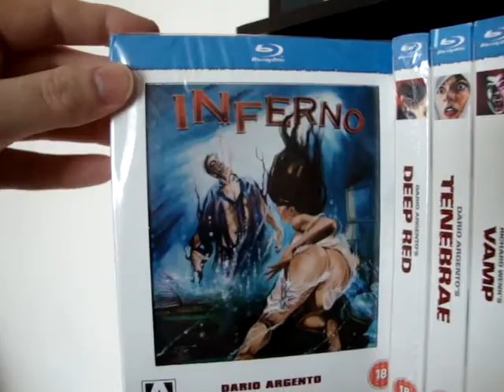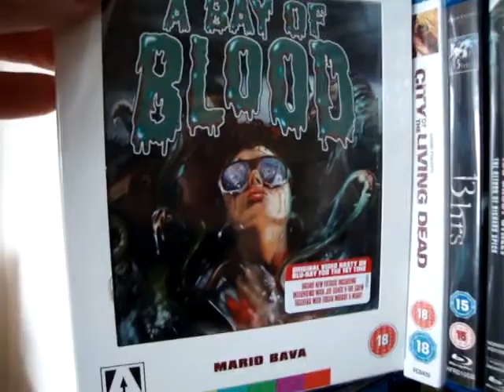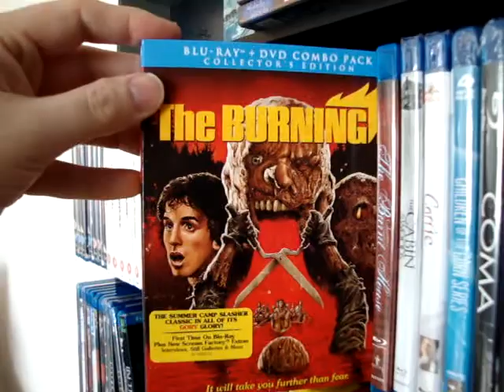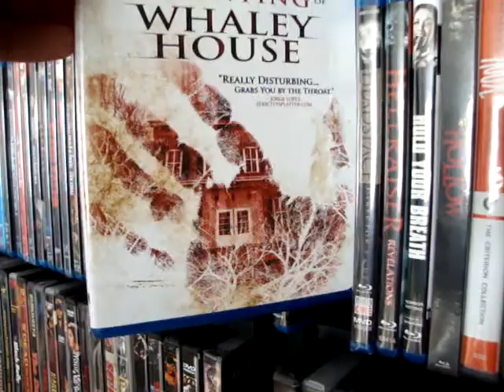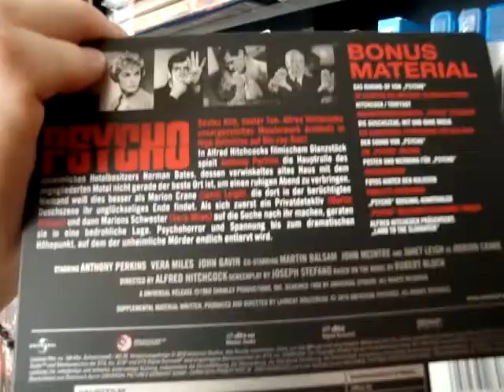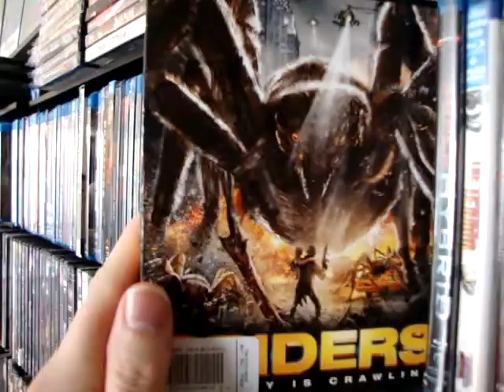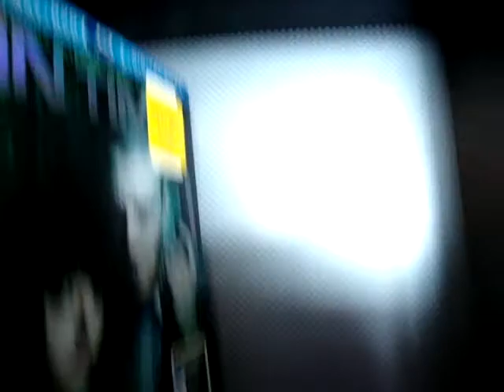Horror Blu-Ray Collection: Overview 12/2013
My Blu-Ray Horror Collection.